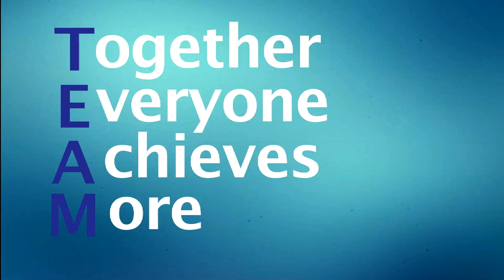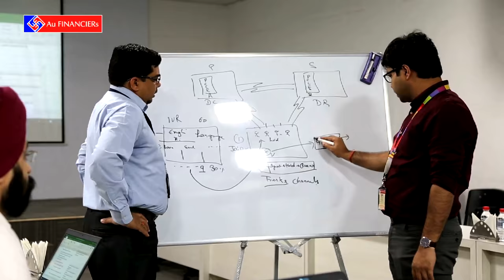Employee Value Proposition - AU